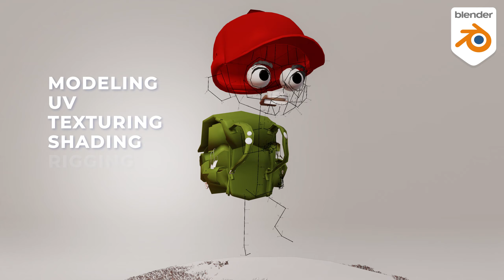Kickstart Your Journey: Learn 3D Animated Character Creation - Using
🎬 Welcome to Crossmind Studio's Blender Course: "Animated Character Creation in 3D" - Your Ultimate Beginner-Friendly Guide!

🌟 About the Course:
This comprehensive guide is designed for aspiring beginners, providing an immersive journey from character modeling, uv, shading, rigging to making your first animated scene and rendering it.

This course is crafted for beginners who often find themselves with questions right after delving into 3D software and wondering how animated characters are created. In this course, we take things up a notch, moving beyond basic object modeling to the creation of characters, guiding you through the entire process, ultimately leading to animation.

Featuring over 10 hours of content spread across 20 chapters (compressing more than 40 hours of tightly edited material).

By the end of this course, you will have understood all the aspects involved in creating characters and how you can use this knowledge to craft your animated stories.

Whether you aim to create characters for animations, illustrations, motion graphics, music videos, or your own YouTube channel, this course is suitable for everyone. It guides you through the entire process without overwhelming you with details that can be explored at a later stage.

🐱‍🏍 More insight into this course.

I'm sure many of you who are learning 3D and animation have stories to tell. Whether it's through animations, illustrations, graphic novels, music videos, experimental films or YouTube videos, there are various mediums to express your thoughts. Every one of us stepping into the world of 3d is curious about one thing right after getting introduced to these fancy software's: how do you make animated characters? And that's what this series is all about.

We're going to create a character in 3D, and not just a 3d model but an animated 3d character model, which you can use to bring your stories to life. Just like how you must have seen in cartoon shows. By the end of the series, we'll have animated the character, covering everything from modelling, UV mapping, texturing, shading, armature rigging, all the way to animation, simulations and final rendering. Most importantly, we'll be doing it in a way that is beginner friendly. You don't need to have knowledge of sculpting or a great understanding of human anatomy to follow along.

What will you learn?
01. Topology
02. 3D Modeling Head
03. Modeling Torso
04. Modeling Limbs
05. Creating Clothes -T-shirt and Shorts
06. Modeling Clothes -Jacket and Shoes
07. Modeling props and details
08 Cleanup and UVs
09. Texturing and Shading Body
10. Texturing and Shading Clothes and Props
11. Rendering Still Character
12. Rigging Introduction
13. Riggify - Creating Armature
14. Riggify - Generating, Auto Weights
15. Understanding Rig Interface, Overview, Customization
16. Skin Weight Painting
17. Rigging Props - Bag and Cap
18. Understanding Pose Library and Character Linking
19. Creating an Animation - Walk Cycle
20. Creating Secondary Animations, Cloth simulation and Props animation.
21. Creating a Final Render (Breakdown) and Compositing

🌈 Highlights of the Course:
- 20 engaging chapters divided into two parts, with the first 10 chapters available for free on YouTube.
- Gain access to the premium edition on Gumroad and Crossmind's website for 10 bonus chapters, source files, the final animated scene, and more.
- Perfect for those who've grasped Blender basics or completed our 7-day introductory series.

👥 Join the Community:
Connect with fellow learners and the instructor on our dedicated Discord channel. Share your progress, ask questions, and immerse yourself in the vibrant world of character creation.

SYSTEM CONFIGURATION FOR NERDS:
Windows 10
Core i9 12900 k
RTX 3070
64 GB 5600 Mhz DDR 5
SSD NVME